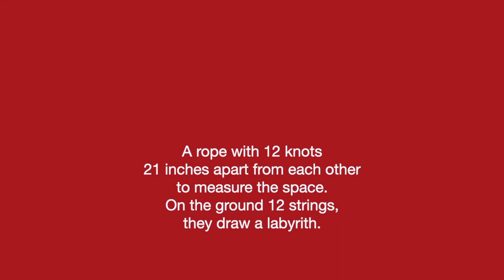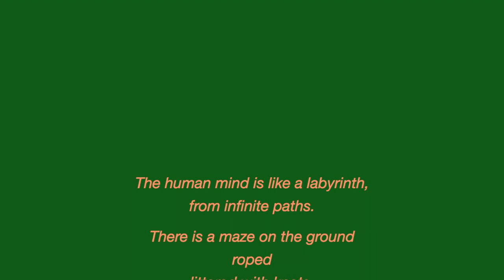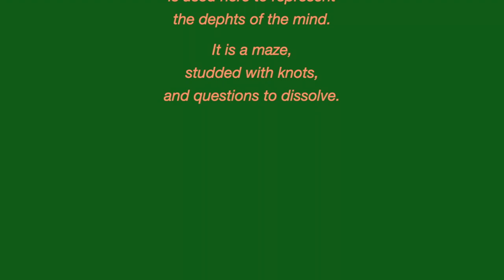Davide Pizzigoni VOYAGE n°9 INDWELL THE MIND installation #15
A rope with 12 knots, 21 inches apart from each other, to measure the space.
On the ground, 12 strings they draw a labyrinth. The human mind is like a labyrinth, from infinite paths. There’s a maze on the ground roped littered with knots. They are ropes dyed red, as umbilical cords to which the knot guarantees life. With the twelve knot rope were measured and build the pyramids and the Gothic cathedrals. The same tool who accompanied the attempt of man to reach the sky is used here to represent the depths of the mind. It is a maze, studded with knots, and questions, to dissolve.